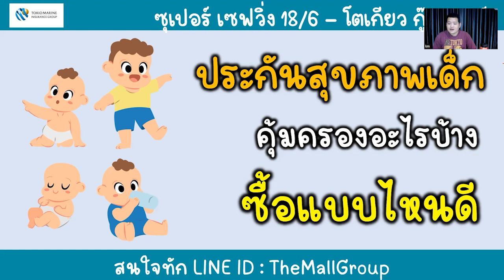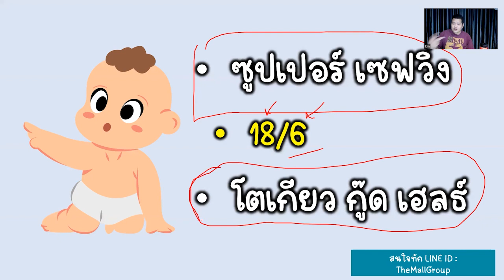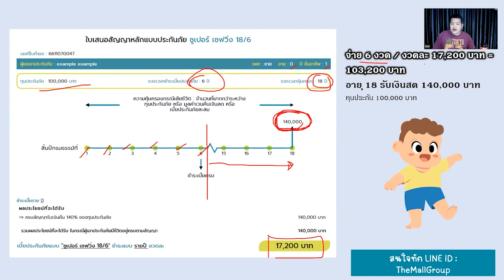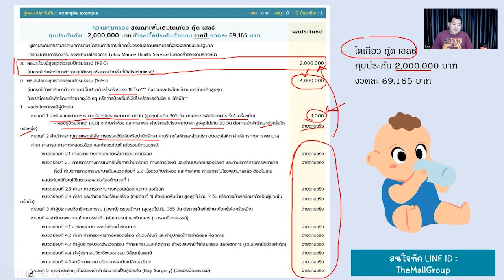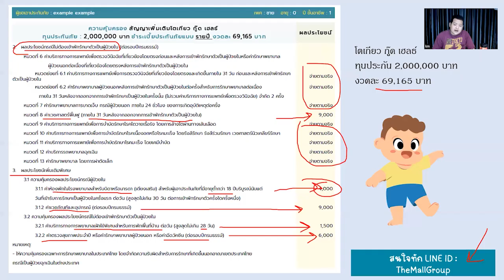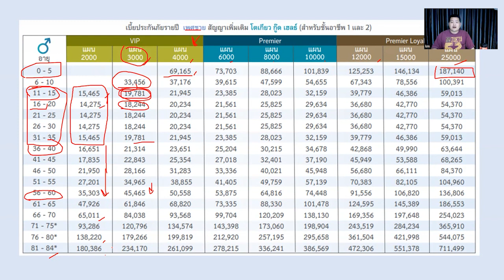ประกันสุขภาพเด็ก โตเกียว กู๊ด เฮลธ์ จาก โตเกียวมารีน Children's health insurance: Tokyo Good Health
ติดต่อ สอบถามปรึกษาหรือซื้อ ประกันชีวิต สะสมทรัพย์ บำนาญ ประกันสุขภาพ จาก โตเกียวมารีน : LINE ID : TheMallGroup

สมัครสินเชื่อส่วนบุคคล พรอมิส
สมัครบัตรกดเงินสด A Money
สมัครสินเชื่อ สมหวังเงินสั่งได้
สมัครสินเชื่อ ศรีสวัสดิ์
สมัครสินเชื่อ เงินติดล้อ